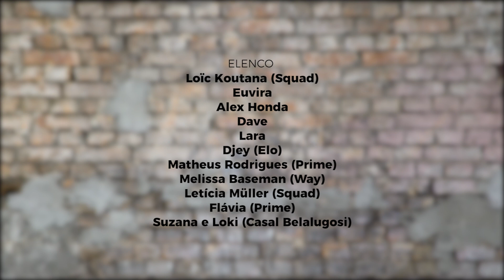Moda clubber + dança + tunts tunts = um vídeo-editorial pra lá de animado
Tuns, tunts, tunts, tunts! Se você foi adepta da moda clubber nos anos 1990 e 2000, certamente já ouviu falar na Club Kids, boate nova-iorquina que revelou ninguém mais, ninguém menos, que RuPaul. Agora, a noitada inspira um vídeo-editorial pra lá de dançante que reúne todas as tendências que a gente ama!